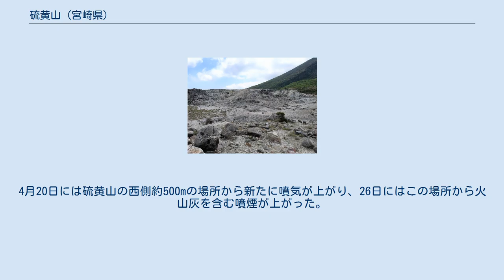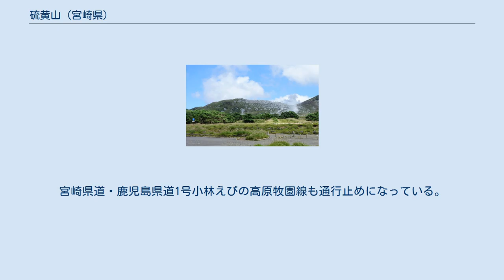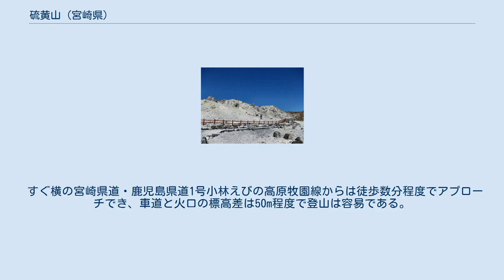硫黄山 (宮崎県)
噴気をあげる硫黄山 火口内部 霧島火山群における 硫黄山の位置 硫黄山（いおうやま）は、宮崎県えびの市にある標高1317mの山。
活火山である霧島火山において最も新しい火山で、種類は溶岩ドームに分類される。
韓国岳の北西、えびの高原に位置し、山体の西斜面に宮崎県道・鹿児島県道1号小林えびの高原牧園線が走る。
 有史以降で確認されている大規模な噴火は2回のみであり、2回ともマグマ噴火である。
最初の噴火は1300年 - 1500年頃の噴火とされ、この噴火によりえびのB1テフラが形成された。
1768年に2度目の噴火が起こり、韓国岳の北西の斜面から溶岩が噴出して硫黄山溶岩流が、降下火砕物でえびのB2テフラがそれぞれ形成された。
2回目の噴火の規模はVEI2で、この噴火によって硫黄山の山体が形成されたとする資料が多い。
山体は珪石を主体とした火山岩に覆われ、植物に覆われた部分は少ない。
頂上には直径100mほどの浅い火口があり、巨大な溶岩が残されている。
かつては盛んに噴気が観察され、明治30年から昭和30年頃までは噴気を冷却して硫黄の採取が行われていた。
火口内にその石積みの遺構が残されている。
噴気中を管で導き出して冷却し、単体硫黄を結晶化させて採取していた。
 2013年12月頃より火山性地震が発生するようになり警戒が強められた。
2015年2月には有感性の大きな火山性地震があり山の北西が隆起するような地殻変動も確認されるようになった。
火山性微動の観測などにより、小規模な噴火の可能性があるとして火口周辺警報が発表され周辺地域の立ち入り禁止措置が数か月単位でたびたび実施されている。
2015年頃までは硫黄山の周囲では地表の高温地帯や噴気などは確認されておらず、火口内への立ち入りも容認されていたが、2015年7月頃より噴気が再び観察されるようになり、火口南側から時折300mを超える高さにまで噴気が噴き出し高熱帯も観察されるようになるなど、火山活動が活発化しており霧島山系では御鉢、新燃岳に加えて硫黄山の観察が強化されていた。
 2018年4月19日15時39分頃、硫黄山の南側で噴火し、高いところでは噴煙が300mの高さまで上がった。
これを受けて気象庁は15時55分に噴火警戒レベルを2（火口周辺規制）から3（入山規制）に引き上げた。
1768年以来250年ぶりの噴火となったが、死傷者は発生しなかった。
4月20日には硫黄山の西側約500mの場所から新たに噴気が上がり、26日にはこの場所から火山灰を含む噴煙が上がった。
気象庁は5月1日に噴火警戒レベルを2に引き下げた。
 この噴火に伴い、硫黄山付近の長江川（川内川の支流）に硫酸やヒ素などの重金属を含んだ温泉水が流入し、白濁化した。
硫黄山から約6キロ離れた川内川の大原橋付近でも川のpHが2.1まで低下し、コイやナマズなどの死骸が大量に見つかった。
これにより、宮崎県えびの市の約650戸の農家・約460ヘクタールの水田（同市の水田面積の18％）と、鹿児島県伊佐市と湧水町の計約750戸・620ヘクタールで2018年の稲作を断念した。
農家に対し県や市が独自の支援策を決めた。
 霧島連山のマグマだまりは地下数キロに存在する。
硫黄山付近では、マグマだまりの上部の地下数百メートルに、熱せられた水がたまる「熱水だまり」があることが知られており、それらが噴火に伴って地上に噴出し河川を酸性化したり重金属で汚染したと考えられている。
 2018年9月現在は、火口周辺1kmの立ち入り禁止措置となっている。
宮崎県道・鹿児島県道1号小林えびの高原牧園線も通行止めになっている。
 すぐ横の宮崎県道・鹿児島県道1号小林えびの高原牧園線からは徒歩数分程度でアプローチでき、車道と火口の標高差は50m程度で登山は容易である。